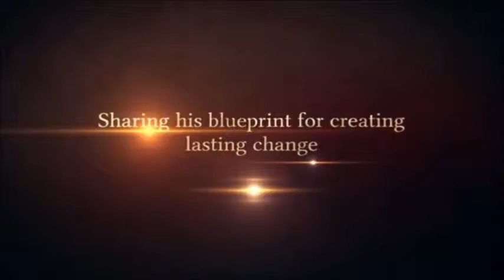Geoff Knight | Great Expectation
Geoff Knight's story is extraordinary!

Geoff Knight's life has been one of operatic proportions; from small town New Zealand country boy he became one of the youngest members of the notorious 'Highway 61' motorcycle gang to a 5 year stint which saw him almost lose everything in a near-death motorcycle accident.